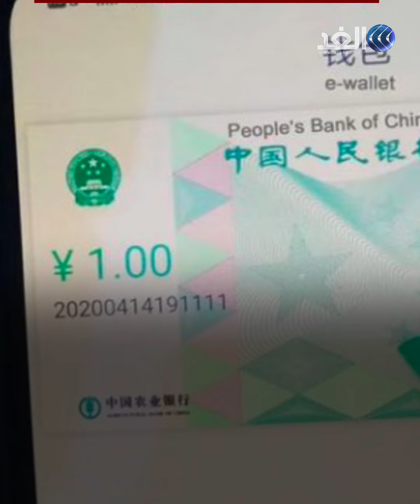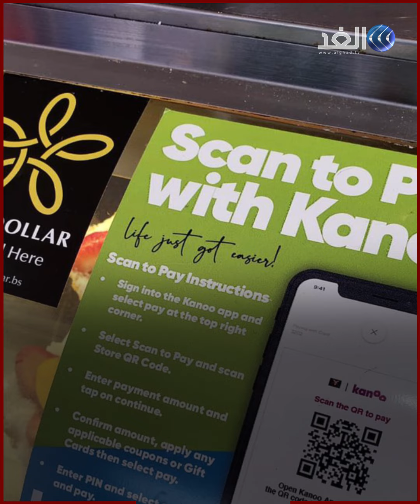عملة رقمية جديدة رسمية تنافس البيتكوين.. تعرف عليها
اليوان الرقمي عملة الصين الرقمية الجديدة.. تعد الصين أول اقتصاد رئيسي في العالم يصدر عملته الرقمية الرسمية مدعومة بتقنية بلوك تشين، وقامت الصين بتوزيع العملة على 750 ألف شخص لتشجعيهم على تداول العملة الرقمية.